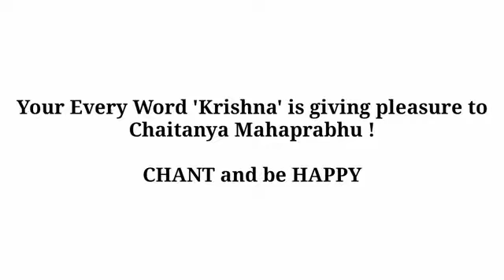यह वीडियो देखने के बाद माला करने में कभी आलस नहीं करोगे ।। माला करने का सबसे बड़ा कारण ।।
amarendra Prabhu ji lecture
mala karne mein man nahin lagta hai kya Karen to is video ko
how to change Hare Krishna